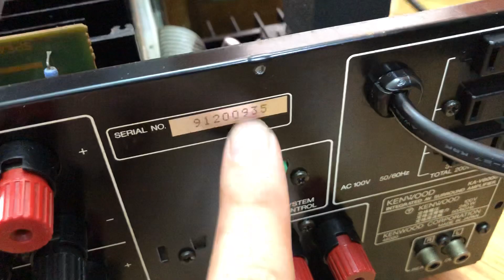9/4/20 Hàng khủng Kenwood 6000 giá 3,5tr 0941.891.914 tại Minh Audio Hà Đông Hn